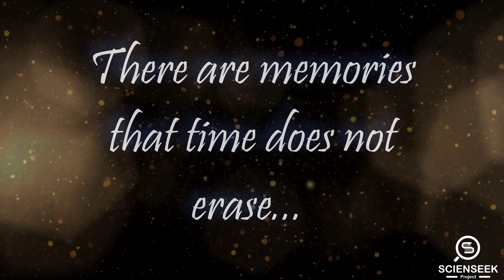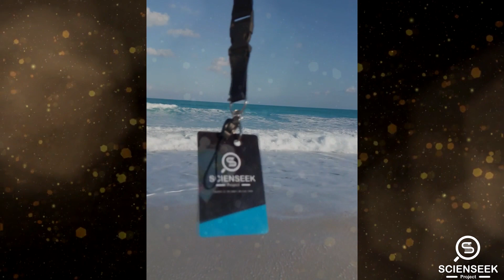ScienSeek 2 | Moments to remember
Videography/ Photography: Alaa Khamis, Hala Fouad, Mohammed Alaa El-din (Shika)

Edited & Directed by: Aya Elkemary